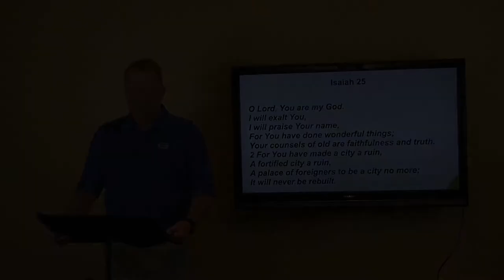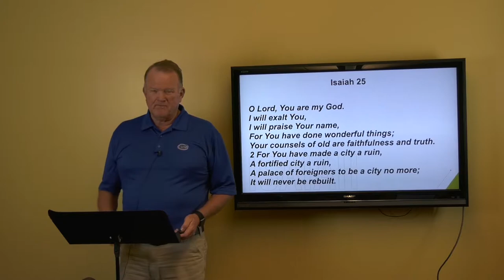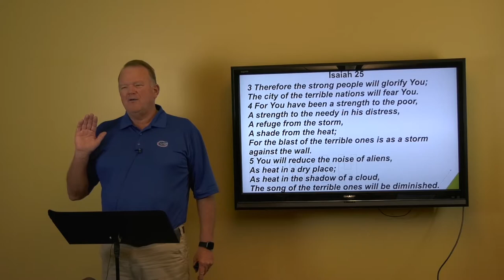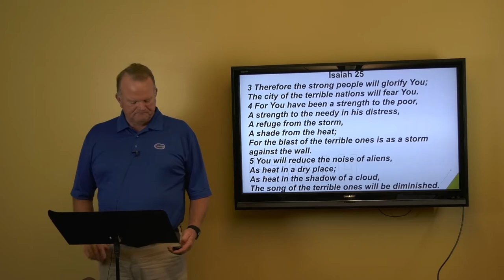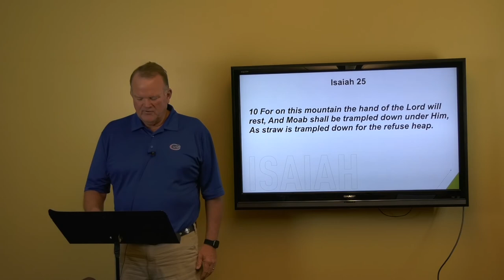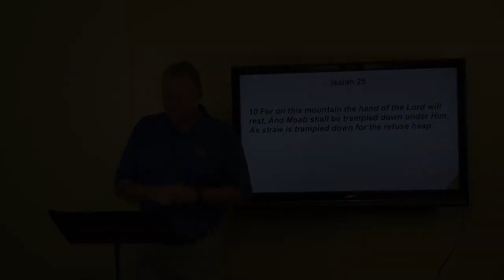10-04-2020 Study On Isaiah Rev David Flatt